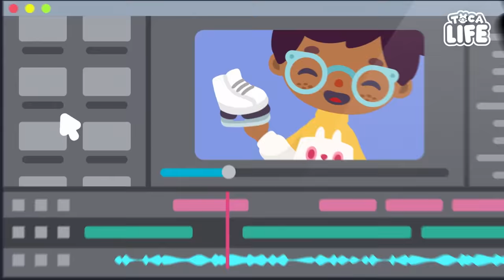CAUTION ⚠️ ICY SURFACE! | Ice Skating Village | Toca Life: World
5 COOL facts about Ice Skating Village 👉 Locations? 2 ❄️ District? Pom-Pom Peaks  🗺 New characters? 9 🥶 Price? $1.99 💰 Coming soon 👀

Don’t have Toca Life: World? Download it for free on…

At Toca Boca, we believe in the power of play to spark kids’ imaginations and help them learn about the world. We design our products from the kids' perspective to empower kids to be playful, to be creative and to be who they want to be. Our products include award-winning apps that have been downloaded more than 130 million times in 215 countries and offer fun, safe, open-ended play experiences. Learn more about Toca Boca and our products